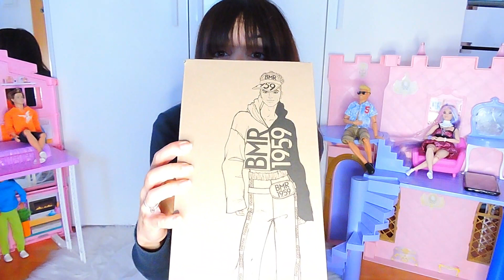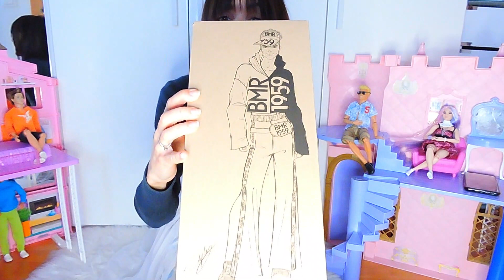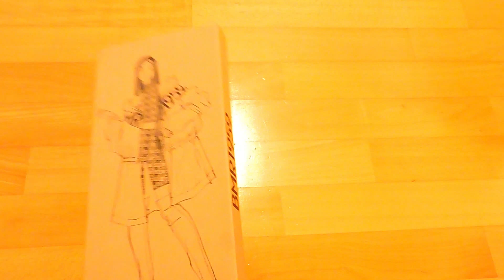TOP 4 BARBIE BMR 1959 RECENSIONE UNBOXING SOMIGLIANZE - ME PIU'TE PLAYMOBIL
BARBIE COMPIE 60 ANNI E MATTEL CI REGALA UNA NUOVISSIMA SERIE DI BARBIE STILE ANNI 90.SONO BARBIE DA COLLEZIONE DA ESPOSIZZIONE , INTERAMENTE SNODABILI.APRIRO' CON VOI 4 DI QUESTE BELISSIME BARBIE E KEN , NE FAREMO UNA VALUTAZZIONE VEDREMO I PRO E I CONTRO DI QUESTA SUPER SERIE. BUON DIVERTIMENTO.

LINK AMAZZON :
KEN CAPELLI ROSSI
BARBIE MORA
BARBIE BIONDA VOLUMINOSA
KEN MORO